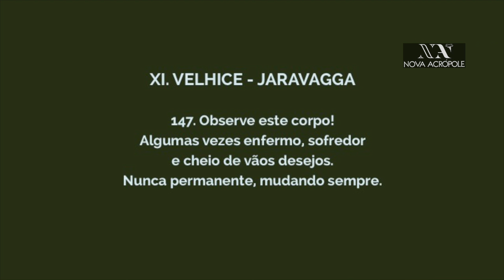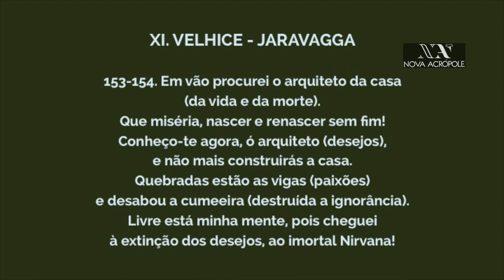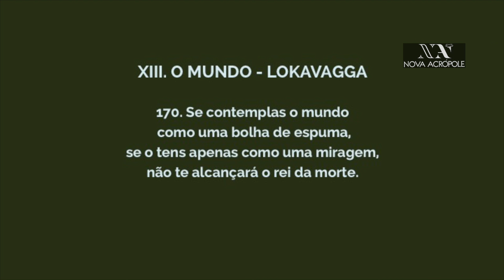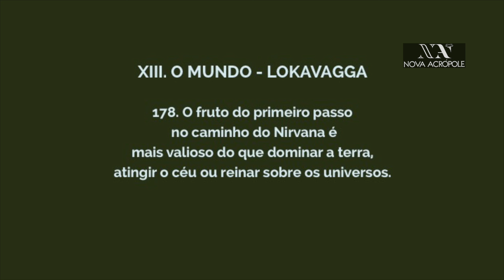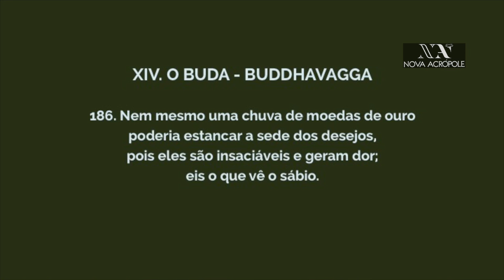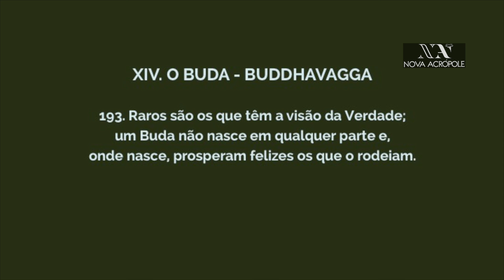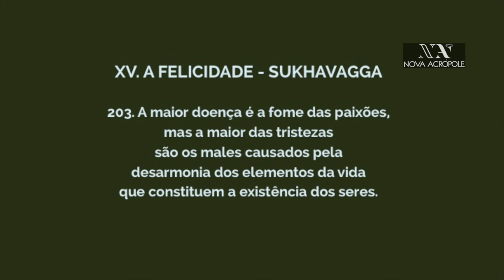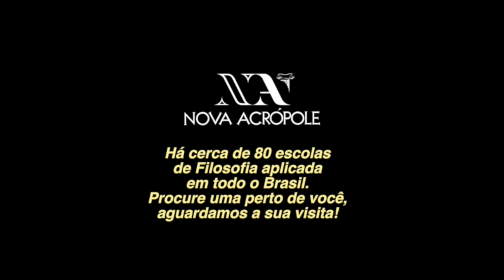A SABEDORIA DE BUDA - leitura do DHAMMAPADA - 3/5 - Lúcia Helena Galvão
Leitura comentada do livro DHAMMAPADA, feita pela professora e voluntária LÚCIA HELENA GALVÃO.
Desta vez fazemos juntos a leitura do livro DHAMMAPADA que traz uma série de ensinamentos de SIDARTA GAUTAMA, o Buda, a toda humanidade.

EXERCÍCIOS PRÁTICOS PARA A SEMANA, sugeridos pela professora Lúcia Helena:
1 - Tente se lembrar se algum dia recebeu alguma chave de sabedoria - de alguém mais vivido, de algum Mestre antigo, de algum livro ou poesia inspirada - que te fez refletir e aprofundar o entendimento da vida e de si mesmo. Talvez essa chave tenha sido esquecida por um tempo, mas pode ser recuperada se você focar de novo nela!

ANOTE TODAS SUAS PERCEPÇÕES IMPORTANTES para não esquecer e para passar a refletir sobre elas.

O livro pode ser adquirido na nossa loja no Mercado Livre

Nos acompanhe também no facebook e instagram e @novaacropolebrasil